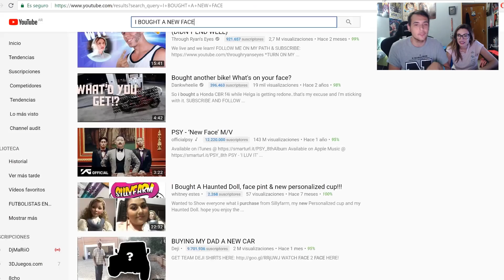COMPRÉ UNA CARA NUEVA **TROLLEO DE MAQUILLAJE** CON LYNA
LEYENDO CHISTES CON HELIO (CON LYNA)